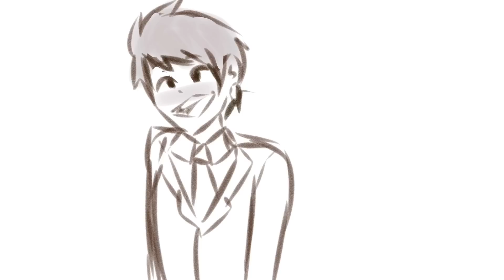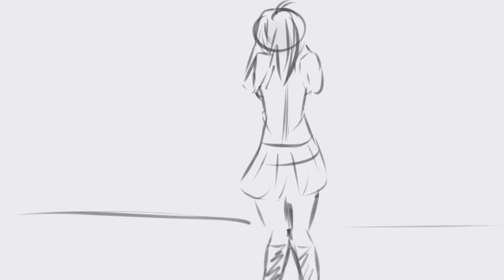How To Catch A Cheater Yandere Simulator ANIMATED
Big Thanks To Angela For Spending 18 HOURS Making This Awesome Video Of How To Catch A Cheater Animated! Check her out here on Twitter

My Gear